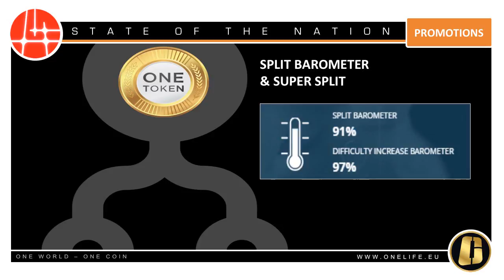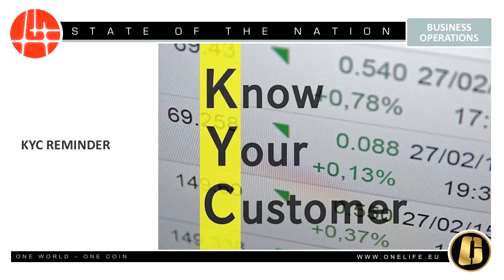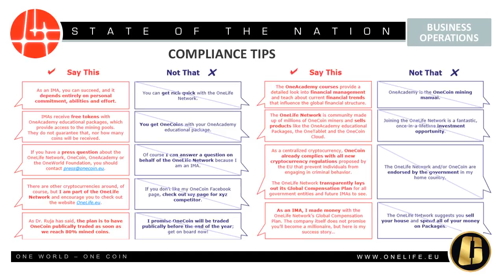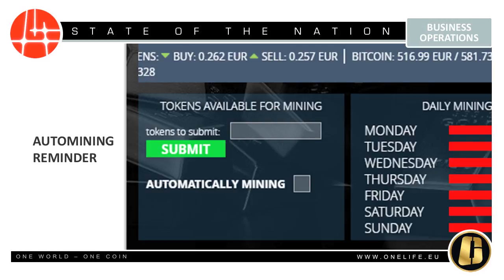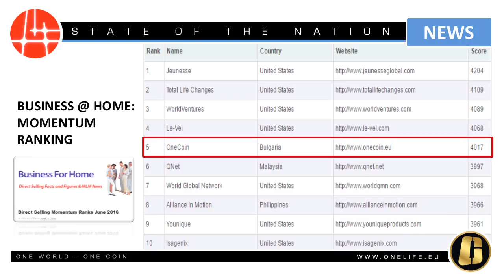OneLife Webinar. October 3.2016